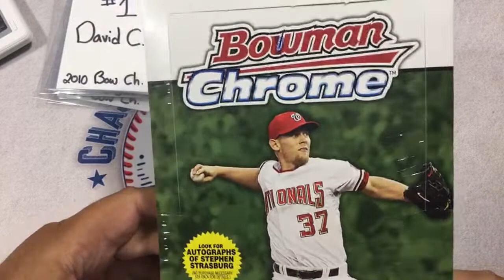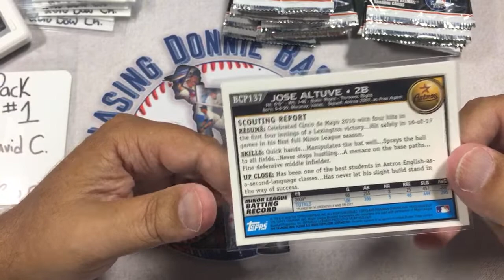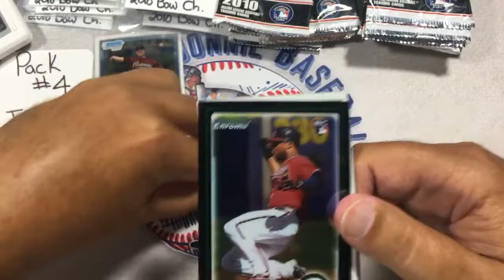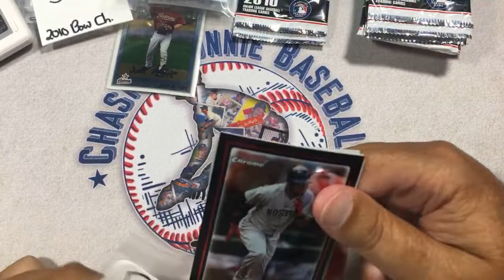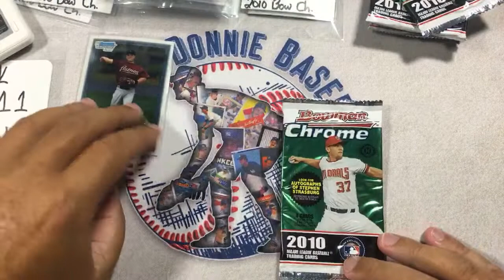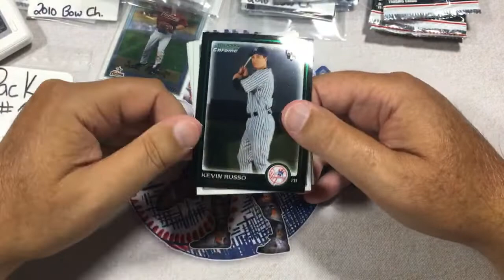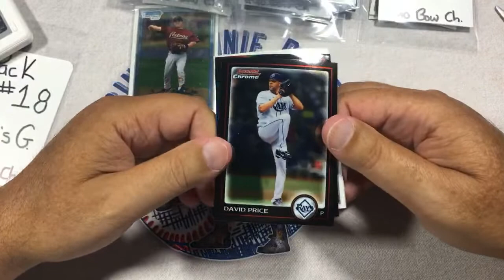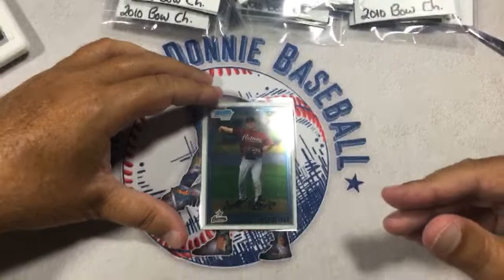2010 BOWMAN CHROME CHASE: NICE RC HITS! ALTUVE? CHECK IT OUT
Hi everyone!

So we just concluded the LIVE stream for the 2010 BOWMAN CHROME BOX and it did not disappoint!  Was a beautiful box filled with some terrific cards...Please check it out...

Just a reminder we will be breaking TOPPS ARCHIVES and FOUR (4) more boxes of PANINI CHRONICLES tomorrow (Friday) LIVE @8:00 pm EST!

A special shoutout to my "Monument Park" Patreon team supporters:  Alfredo T., Adam R., Brian Mc., Jonathan H @Autistic Family Collectibles, "Big Steve The Handicap Hustler", Dave B @Hobby Searcher, Dustin W, Steven L., and Thrillpack Cards!

 Please feel free to write to me and/or send me any cards you would like me to share and include in future videos.  I want to personally thank all those who have already sent along with some amazing, fun cards and letters!

My mailing address is:
Mikey S...Please DO NOT add the words "Chasing Donnie Baseball" on the address - the post office keeps sending them back for some reason :(

Happy chasing and thanks again for all your support!